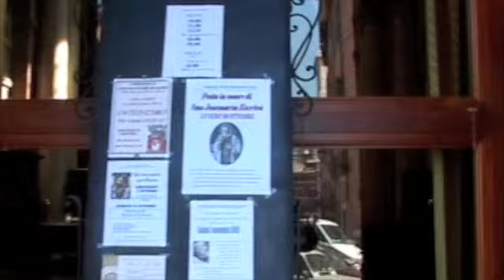Quiet walk in Church / Chiesa di San Salvatore in Lauro, Rome Italy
Off of Via dei Coronari there is Chiesa di San Salvatore in Lauro, Rome Italy